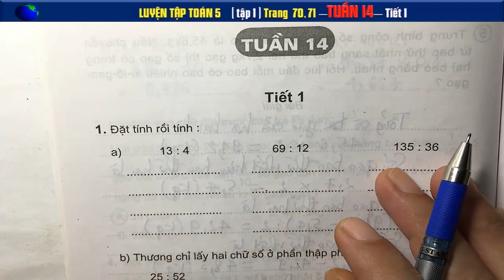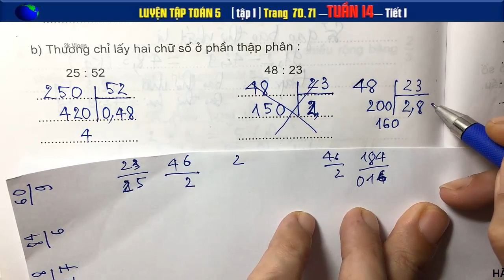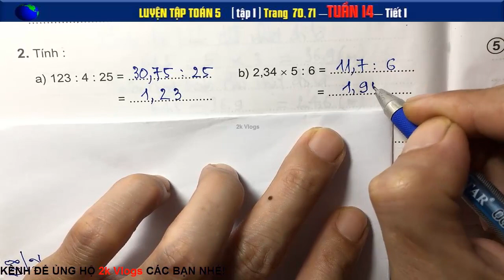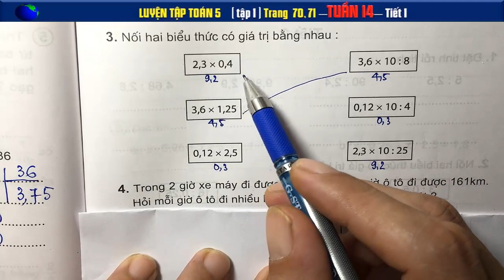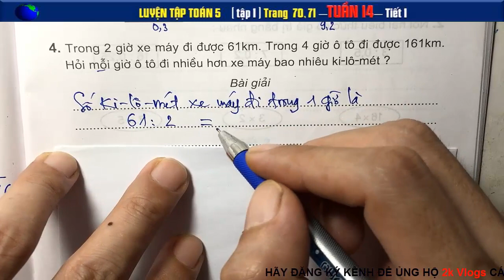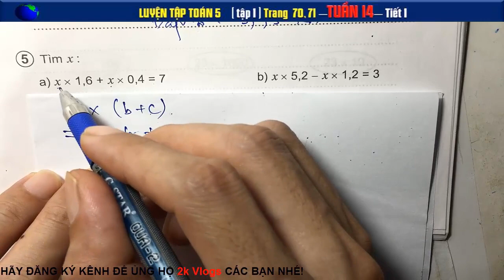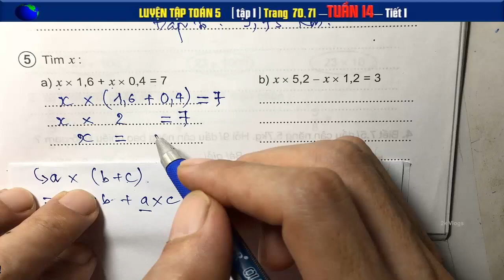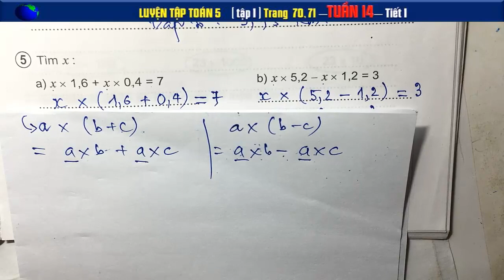Luyện Toán 5 Tuần 14 - Tiết 1 Trang 70+71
Trong 2 giờ xe máy đi được 61km. Trong 4 giờ ô tô đi được 161km. Hỏi mỗi giờ ô tô đi nhiều hơn xe máy bao nhiêu ki-lô-mét
Tìm x biết:
a) x x 1,6 + x x 0,4 = 7
b) x x 5,2 - x x 1,2 =3
Tính bằng cách thuận tiện nhất:
(1,1x1,2 x1,3x1,4x1,5x1,6)x (1,25-0,25x5)
👇 Xem nhiều hơn các video của 2k Vlogs 🌴